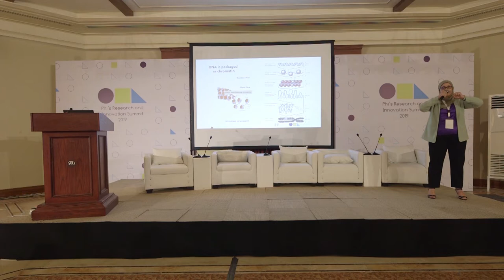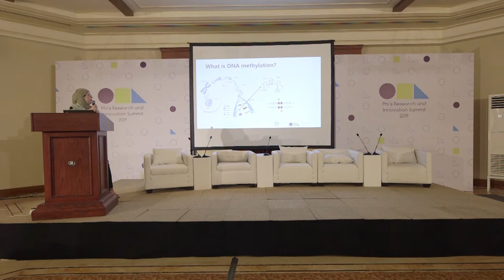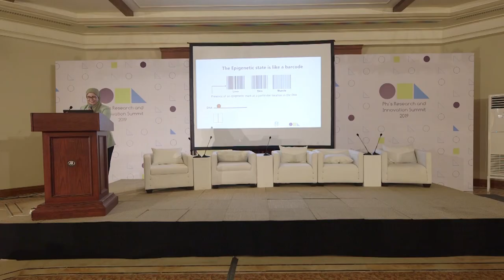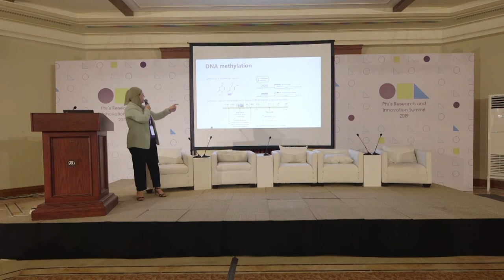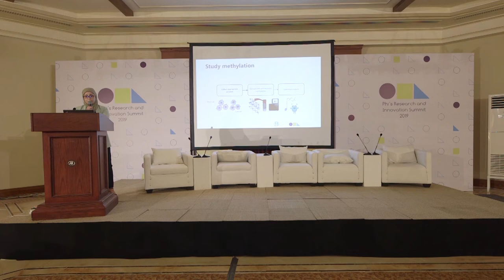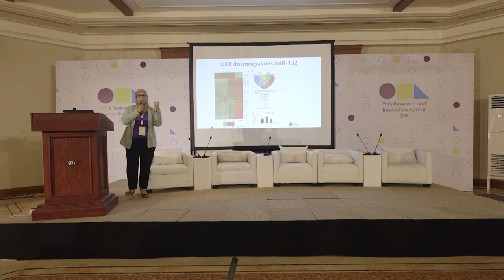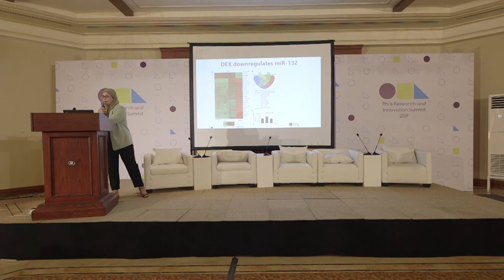PRIS'19 - Dr. Alia Abukiwan: "Epigenetics in Human Health and Disease."